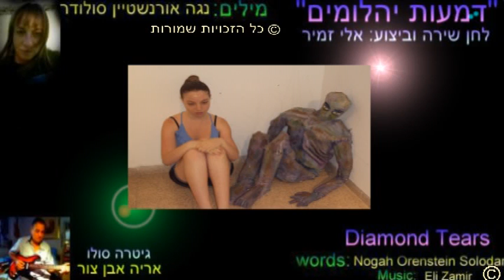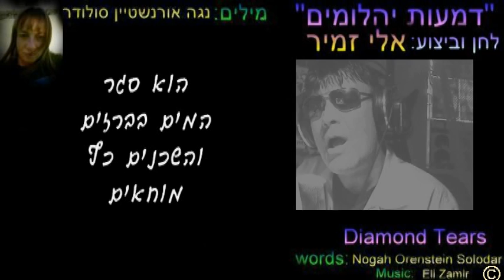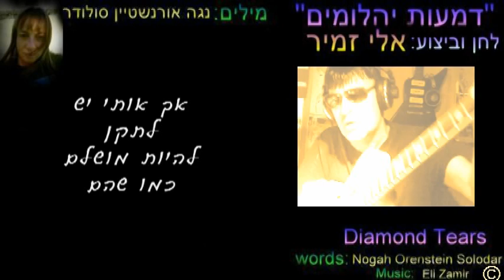Diamond Tears"דמעות יהלומים" אלי זמיר.מילים:נגה אורנשטיין סולודר.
מילים:נגה אורנשטיין סולודר.
לחן וביצוע:אלי זמיר
גיטרה סולו:אריה אבן צור
"דמעות יהלומים" שיר מקורי חדש של נגה אורנשטיין סולודר ושלי נגה כתבה את המילים לשיר ואני הלחנתי והקלטתי . "דמעות יהלומים" הוא שיר של כאב.
כאב על שבעולם שלנו , לצד היופי שקיים ושרק צריך לפקוח עיניים ולפתוח את הלב בכדי לחוש בו מתקיים גם חוסר סובלנות כלפי מי ששונה מהנורמה, מתקיים מצב של הדרה, שבו אין קבלה אמתית שנובעת מתוך מודעות עמוקה לכך שלכל אדם ראוי שיהיה מקום שווה בעולם, מקום של הכלה ואהבה ומודעות ששונה אינו פחות טוב ואינו מוצר פגום שיש לתקן אותו.
מציאות שבה ראשי ערים שאמורים לשמש מופת לבוחריהם נוקטים פעולות אלימות כלפי הוסטלים של דיירים עם פגיעות שונות, מציאות שבה יורים על בתים לחיים של דיירים עם מוגבלויות שונות והירייה שבשיר פוגעת קודם כל בנפש והיא לאו דווקא כזאת שנורתה מכלי נשק מוחשי.
מציאות שבה מדברים על שוויון זכויות, על הכלה, אך בפועל היא לא קיימת ברמה האמתית של הלב ולא רק של מילים חיצוניות שאין מאחוריהן כוונה אמתית.השיר מביע תקווה לעולם שבו המושגים של נורמטיביות ושונות לא יהיו רלבנטיים מתוך הבנה פנימית שכל אדם ראוי לחיבוק ואהבה במידה שווה ושהשוני בין בני האדם הוא שהופך את העולם שלנו לעשיר , מרתק, מאתגר ונפלא יותר.
תודה מיוחדת לאריה אבן צור שהשתתף בשיר בנגינה בגיטרות.. והפליא במיוחד בנגינת הסולו שלו